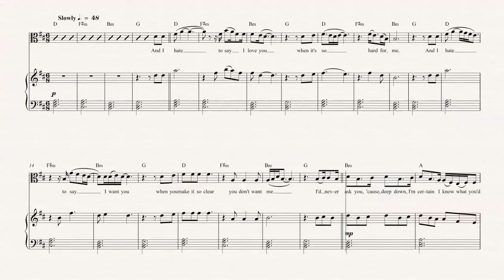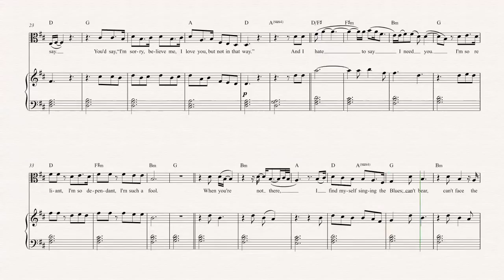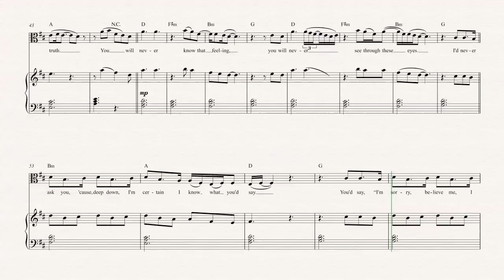Viola - Not in That Way - Sam Smith Sheet Music, Chords, & Vocals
Viola sheet music, chords, and vocals for Not in That Way - Sam Smith. Learn to play Not in That Way and play along!